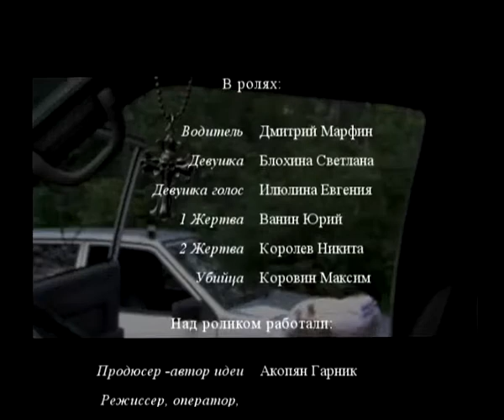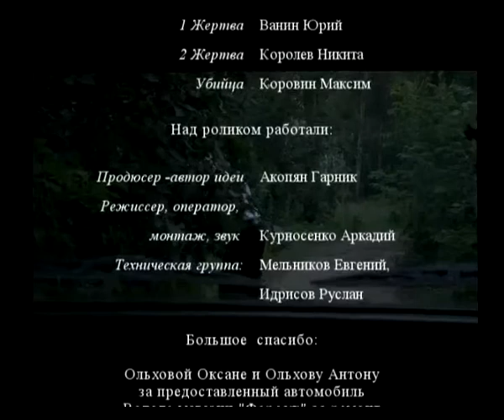Promo video for the distribution at the cinema (teaser video) – “After Dark”, Russia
"AFTER DARK"
Music (titr): FLINT - NO NAME NO NUMBER
Комментарии к этому видео отключены.